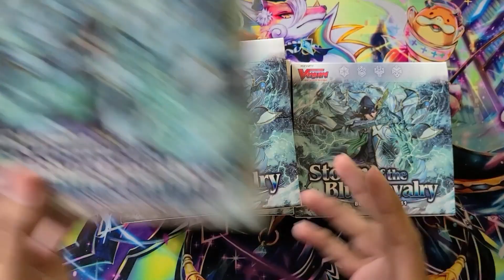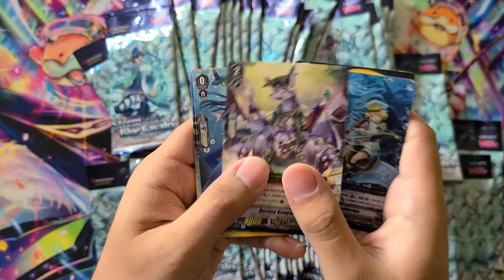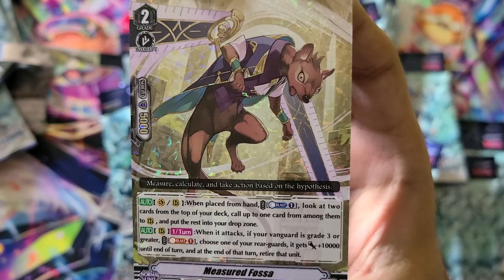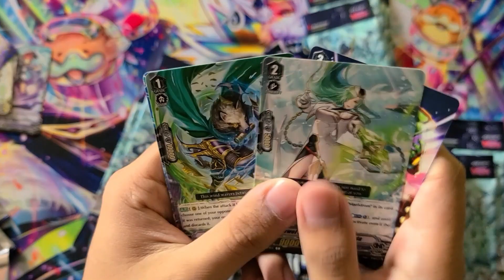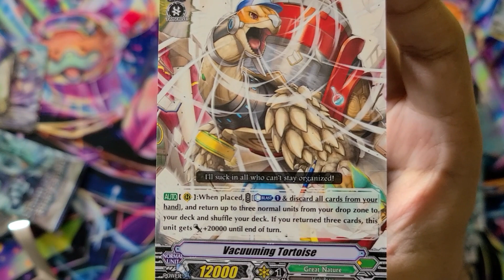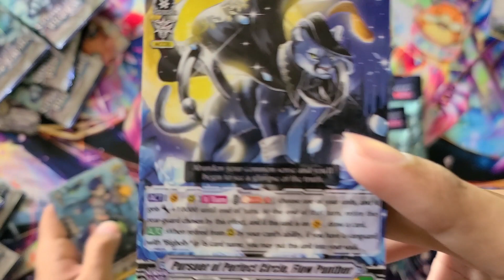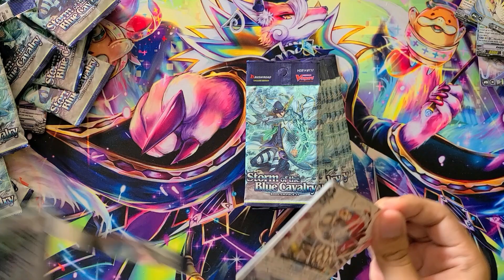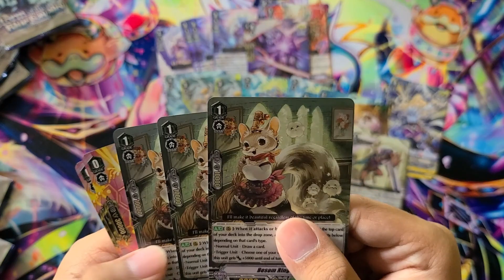Storm of Blue Calvary 4 box opening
I don't know why but here it is.